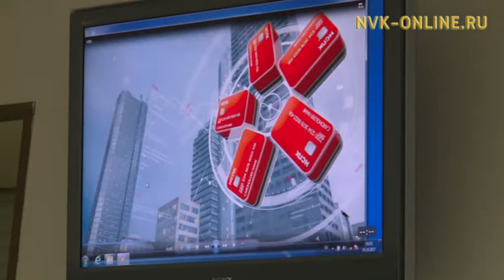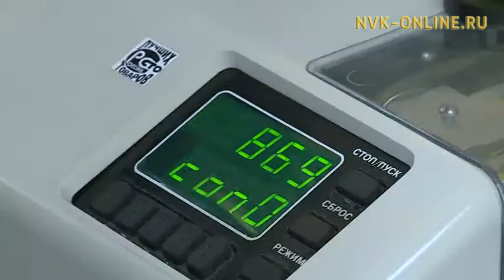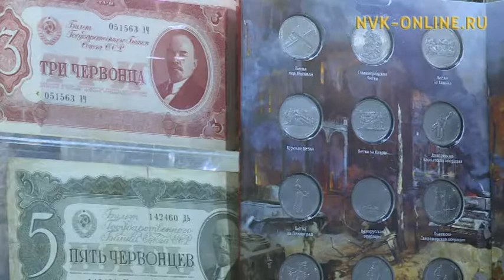Якутянам показали, как считают и хранят деньги в Национальном банке